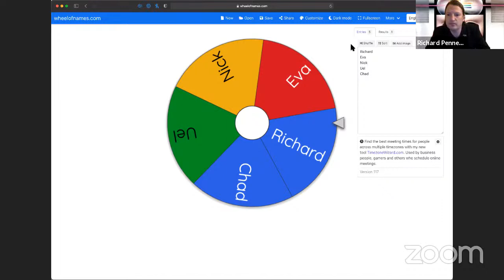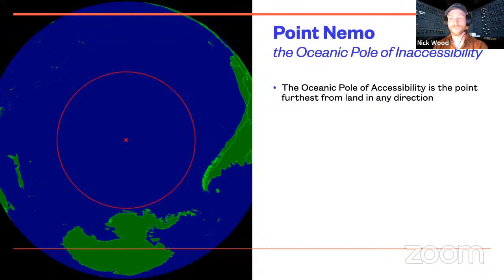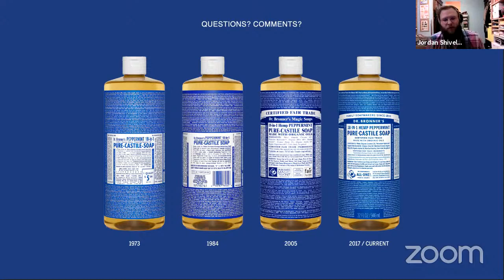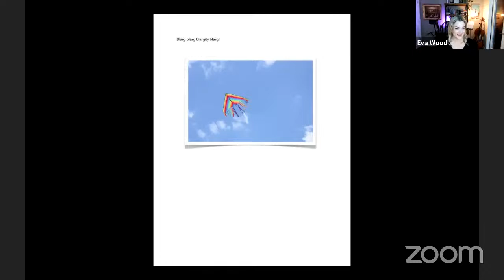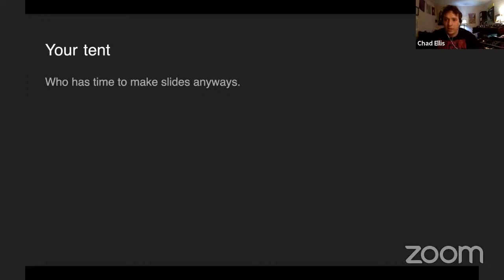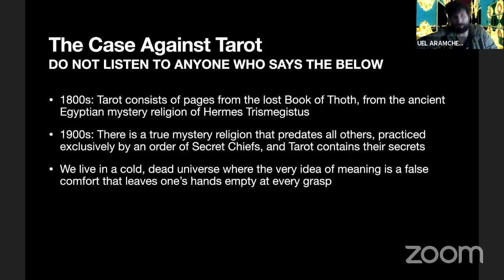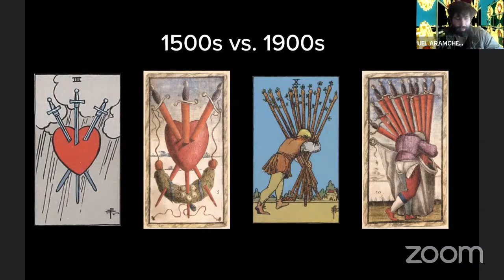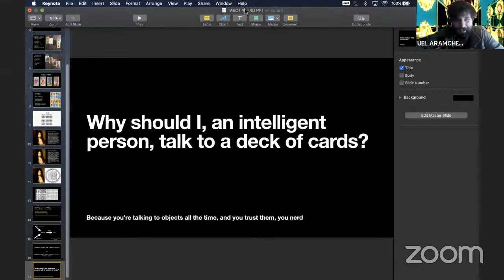WEIRD POWERPOINT PARTY 2